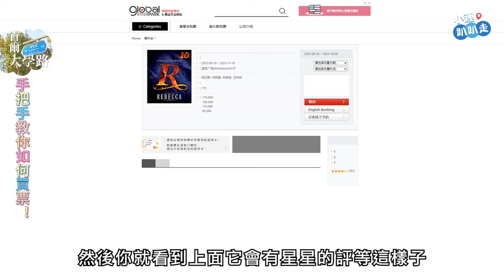【小連趴趴走】Ep.4 音樂劇的寶藏庫－韓國首爾大學路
「小連趴趴走」由副總編輯連士堯化身導遊「小連」，線上帶團讓大家認識許多城市背後精選的知名景點，加上不可錯過的音樂活動，增加大家旅遊的可看性！

第四團咻咻開團🙌🏻這次邀請到客席導遊 C MUSICAL藝術總監－張芯慈，帶我們遊玩韓國首爾的大學路啦！在這裡竟然有一百多間大大小小的劇場，每天晚上高達四、五十部音樂劇在演出😱究竟該怎麼選擇劇目？如何購票？更重要的是有什麼必吃美食呢🤤現在就跟著小連與芯佳喜出發～